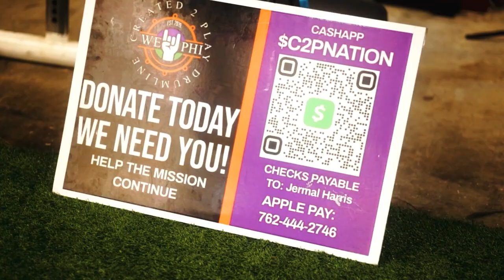Wildout Wednesday Workout v5